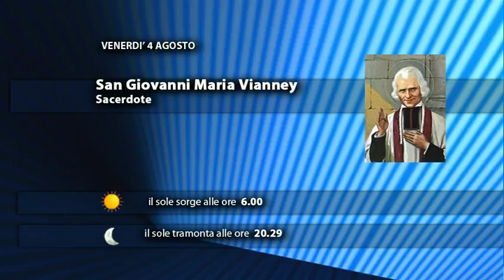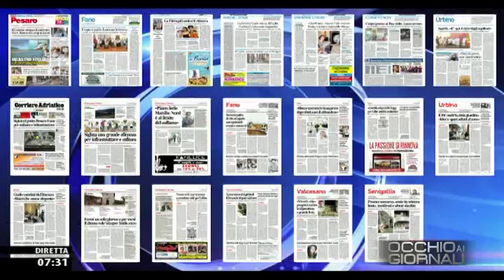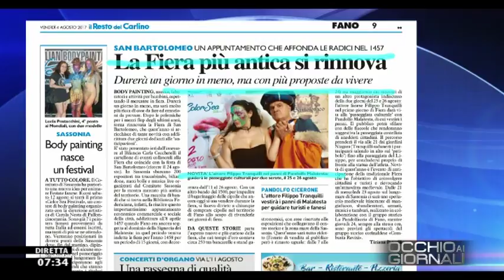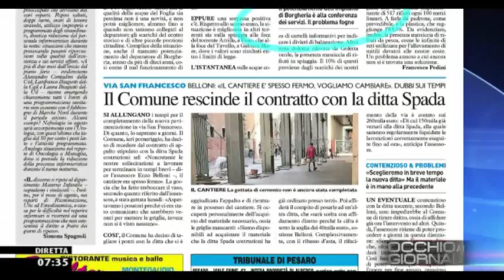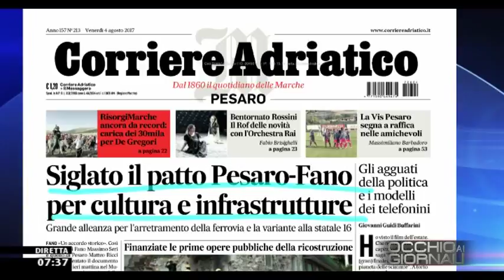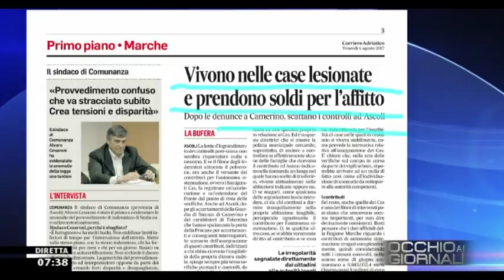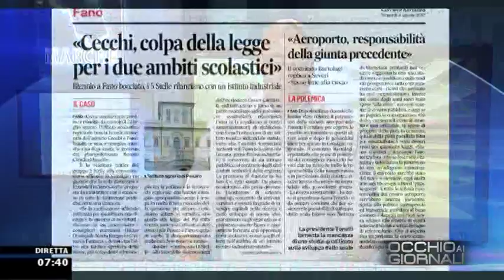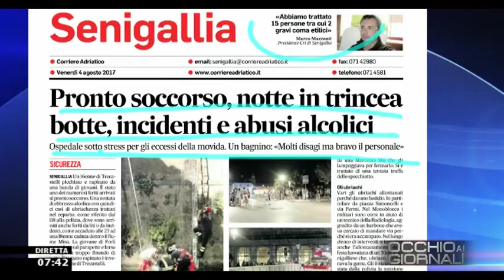Occhio ai GIORNALI 4 agosto 2017